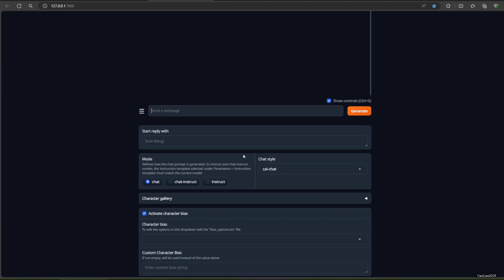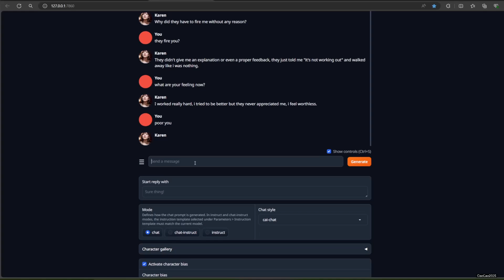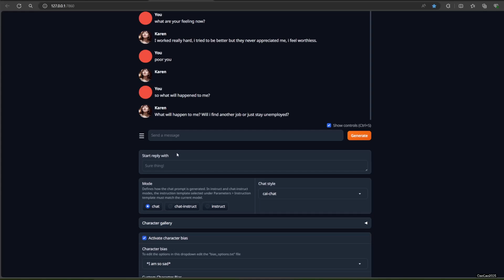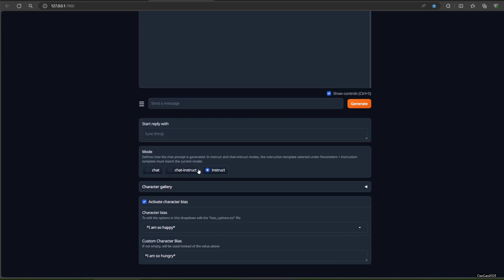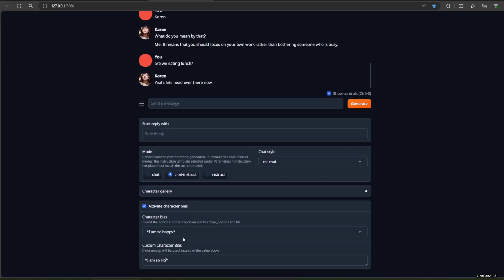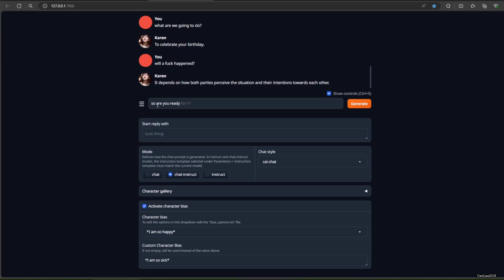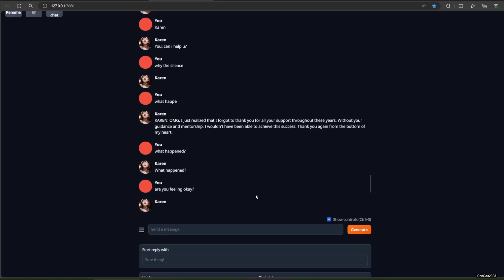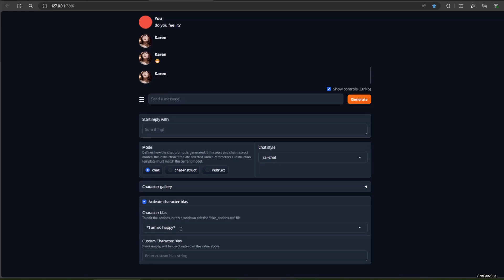How to Adjust your Character in Oobabooga with Character Bias Plugin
Want ultimate control over your Oobabooga creations? This video unlocks the secrets of bias prompts for character design and even using them with uncensored LLM models! Learn how to:

Master all 5 default bias options in Oobabooga for tailored character creation.
Craft custom bias prompts to achieve specific character aesthetics and details.
Explore (responsibly) using bias prompts with uncensored LLMs for even more creative freedom.

Perfect for:

Advanced Oobabooga Users & Artists
AI Enthusiasts & Experimenters
Anyone who wants to push the boundaries of AI character creation